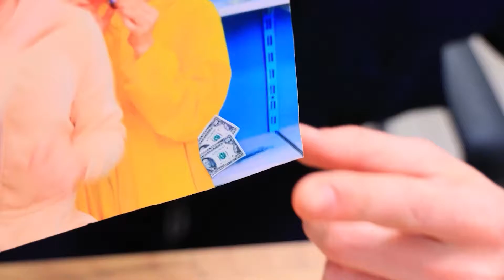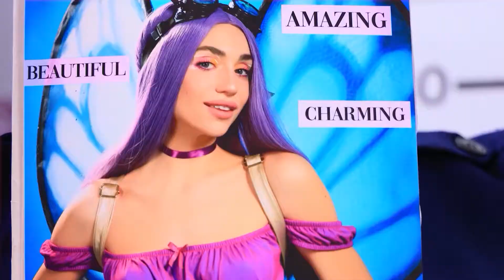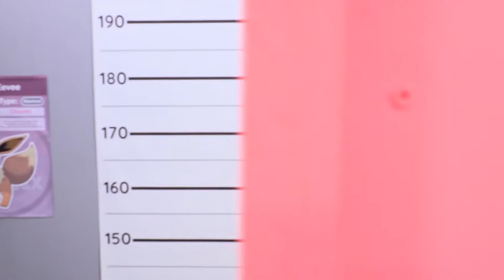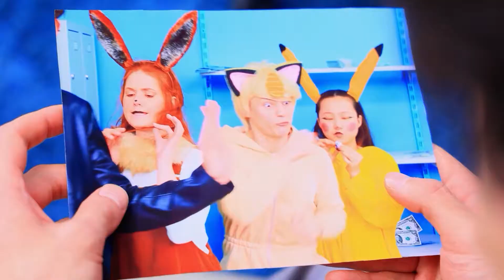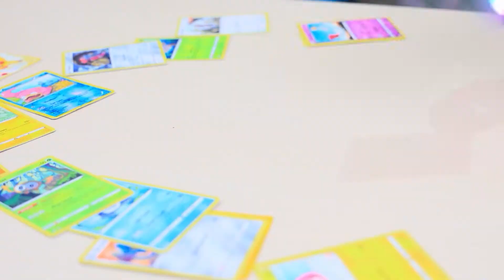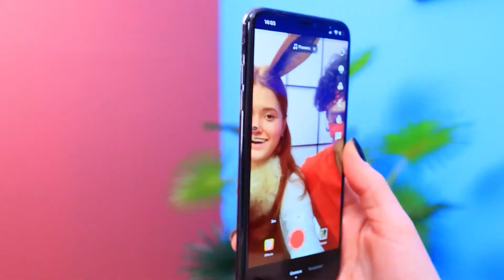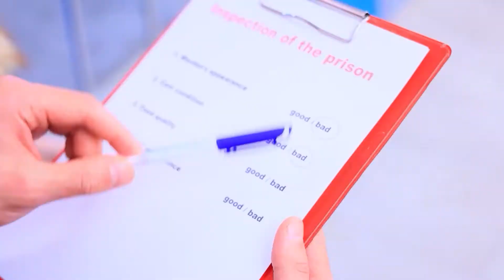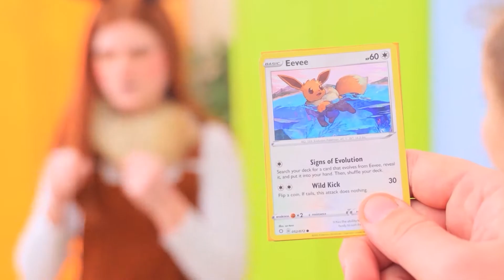Cum Să Te Furișezi Cu Un Pokemon La Cinema – Partea A 3 a! Pokemon În Viața Reală!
Haideți cu noi pentru cea de-a treia ediție amuzantă și îndrăzneață din „Cum să te furișezi cu un Pokemon la cinema”! De data aceasta, ducem lucrurile la un nivel cu totul nou, aducând Pokemonii la viață și furișându-i în cinematografe reale. Vom fi prinși? Va provoca Pikachu o agitație? Va trebui să privești și să vezi! Pregătește-te pentru niște hohote de râs și poate chiar pentru acțiune emoționantă în această aventură epică marca Pokemon!